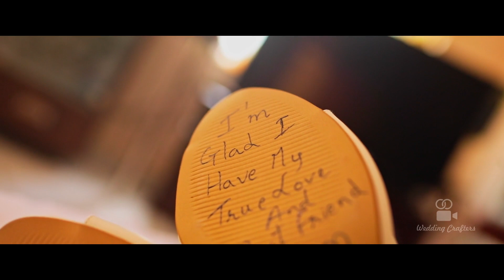Gayle & Royson - Wedding Highlights